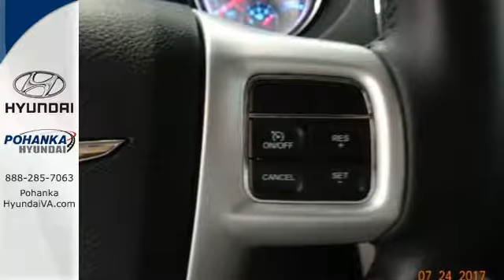Used 2014 Chrysler Town & Country Fredericksburg VA Richmond, VA PHP519433A - SOLD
Year: 2014
Make: Chrysler
Model: Town & Country
Trim: Touring
Engine: 3.6L V6 24V VVT
Transmission: Automatic
Color: White
Interior: Black
Mileage: 68727
Stock #: PHP519433A
VIN: 2C4RC1BG3ER396548
Black w/Leather Trimmed Bucket Seats. Pohanka Certified Certified! Antilock Brakes dish out solid stopping control. Confused about which vehicle to buy? Well look no further than this handsome 2014 Chrysler Town & Country. A do everything van. This is a very trustworthy mode of transportation. It is extremely roomy and versatile, one of the safest vans on the road, and has magnificent visibility. Highest Ranked Minivan in Initial Quality Two Years in a Row by J. D. Power. brbrWe make every effort to provide accurate information, please verify options and price before purchase, Pohanka is not responsible for errors or omissions. All vehicles subject to prior sale. Quoted price available on in-stock units only. All prices are exclusive internet prices only. Financing is subject to approved credit through designated lender. Price plus tax, tags, and dealer processing fee of $699.

Address:
5200 Jefferson Davis Hwy